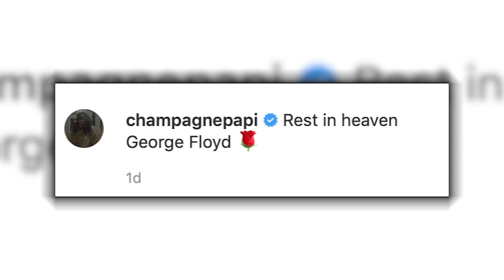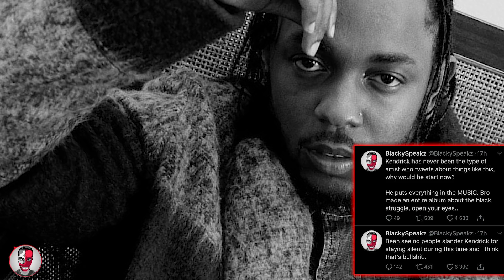Don't Be Mad At Kendrick & J. Cole Is For The People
Don't Be Mad At Kendrick & J. Cole Is For The People - Now, it looks like Kendrick's silence during this time has upset people. I briefly gave my two cent on this on Twitter last night, but there's so much more to be said about this.. Apart from that, I also talk about a topic regarding J. Cole that's directly related to it.